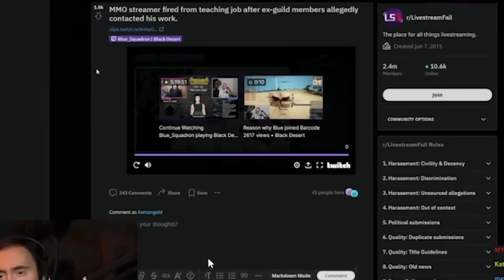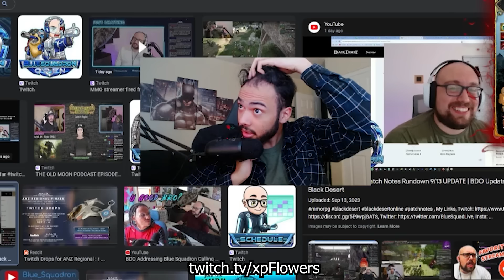BDO - New PVE Event? | Black Desert Highlights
Lexaous
Diablorojo BDO
Mamasboy was here
Daddybiz
Threat
Larryfish
Jimmy Snakes
BLOODSAKRAMENT
LlamaSpeed
Deathraki
Wammy
Kur0sivE
Jammie Jammie
SouL MaGi
Ryu The Red
BeanXD
Sen
ML69
xoGoodbye
MonkeyWithGuns
BenzBDO
Veralium
Ben Crook